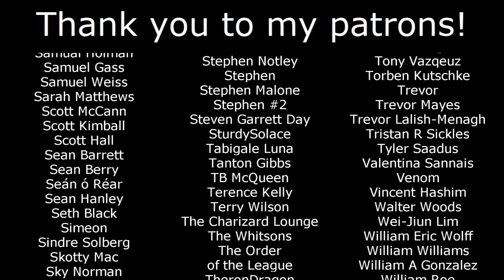Better Disney Theme Park Movies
Eddie Murphy can be in all of these if he promises to chill out a little.